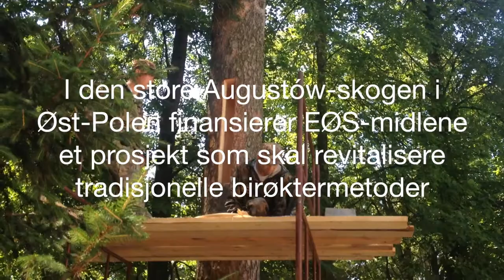Redder vi biene, redder vi oss selv!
Forskere og miljøorganisasjoner har slått alarm. Utrydding av bier vil være katastrofalt for verdens matproduksjon. Derfor bruker Norge EØS-midler på å bygge opp bestanden av ville bier i Polen.

The honey bee, responsible for 80 percent of pollination worldwide, is disappearing globally. Norway is funding a project in the Poland seeks to address this big problem. In the big natural forests of Eastern Poland the population of wild bees will be protected and restored.

You can read more and follow the bees live on the web page of the Norwegian Ministry of Foreign Affairs